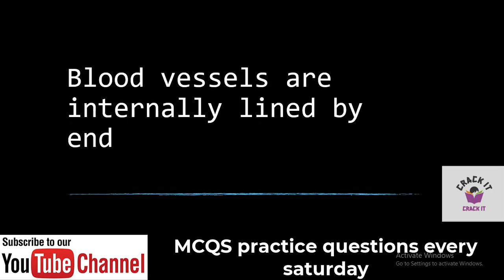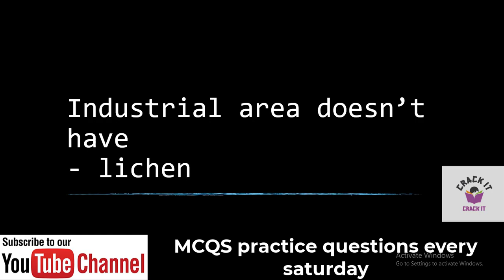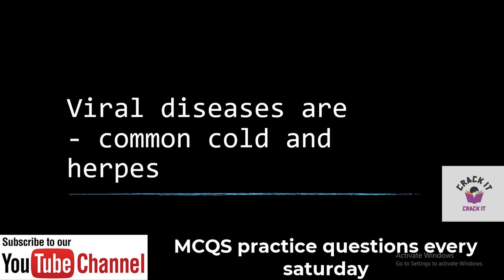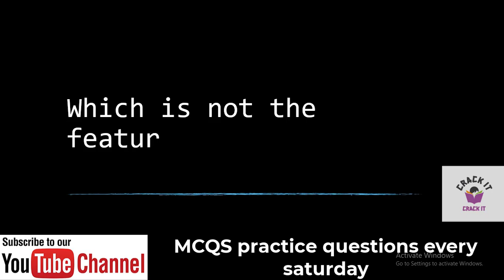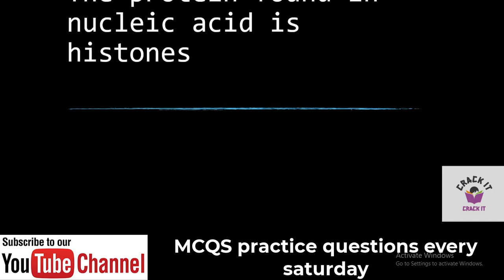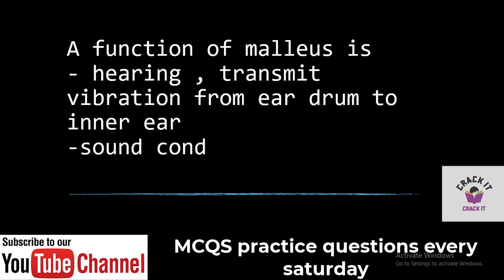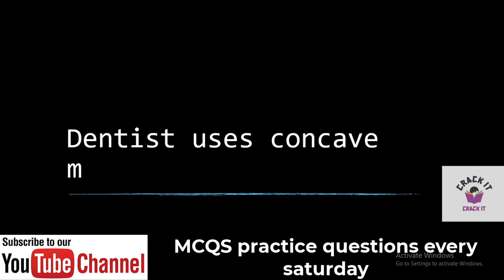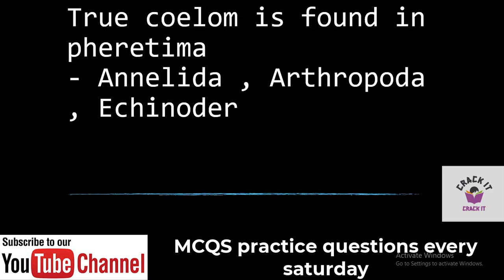COMMON ENTRANCE EXAM BDS 2078 - Memory based questions with answers UPDATED AND ADDED (By IOMITES )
Solved and verified by IOMITES ( UPDATED )

Entrance Model Questions - CTEVT ENTRANCE PREPARATIONS | Part-1 Science Entrance Model Question 2078
CTEVT Entrance Exam 2078 कहिले हुन्छ ?
iom past questions and answers
Syllabus for entrance examination
entrance tips in nepal
grade 11 entrance exam
class 11 entrance exam
science entrance exam questions
ctevt entrance model questions
medical entrance exam date
entrance exam in nepal 2 common medical entrance exam nepal 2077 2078 mbbs bds
mbbs exam in nepal
bachelor entrance tips
iom entrance questions
pash entrance questions
ctevt entrance question
ctevt entrance preparation
exam cracking tips
mec update 2078 nepal
entrance examination
mbbs entrance
exam my advice mbbs in nepal common medical entrance exam 2020 iom past question
NEET important selected questions
mbbs in kathmandu
iom kathmandu nepal
cee nepal
Kathmandu University - KU MBBS Entrance MCQS
bsc nursing in nepal
name institute
bsc nursing
dress code cee nepal
nepal mbbs
iom nepal
mecee 2021 nepal update
mentor for students
doctor in nepal
students of nepal
Dress code for cee nepal 2021
vibrant institute nepal
concellor in nepal
Name institute nepal
nepal e class